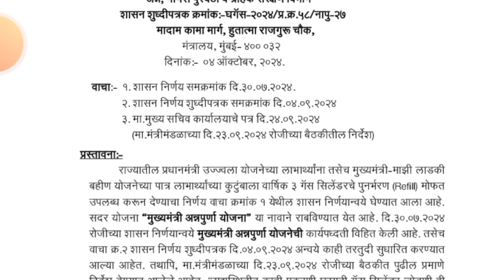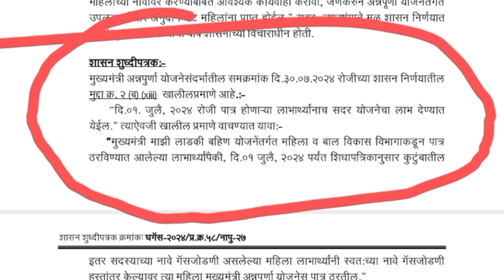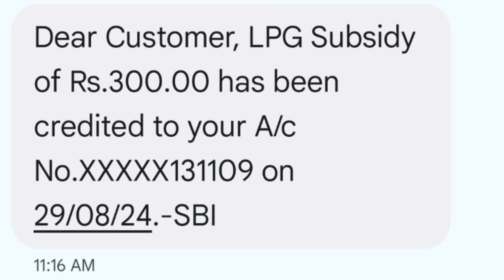मोफत गॅस योजना महाराष्ट्र 2024 | Mukhyamantri annapurna yojana maharashtra apply online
मोफत 3 सिलेंडर चे पैसे मिळणे सुरू  | Mukhyamantri annapurna yojana maharashtra apply online

मोफत गॅस योजना महाराष्ट्र 2024
free gas cylinder
annapurna yojana maharashtra apply online, ladki bahin yojana
Mukhyamantri annapurna yojana maharashtra apply online
annapurna yojana maharashtra apply online mukhyamantri annapurna yojana maharashtra
annapurna yojana maharashtra
annapurna yojana maharashtra apply online form kaise bhare
mukhyamantri annapurna yojana form kaise bhare
मुख्यमंत्री अन्नपूर्णा योजना नवीन GR
annapurna yojana
annapurna yojana maharashtra mukhyamantri annapurna yojana maharashtra
मुख्यमंत्री अन्नपूर्णा योजना पैसे मिळणे सुरूवात
माझी लाडकी बहिण योजना
annapuran yojana maharashtra
Mofat gas cylinder yojana
mukyamantri aanapurna mofat gas cylinder yojana
mukhyamantri annapurna yojana maharashtra gr

marathitime-r